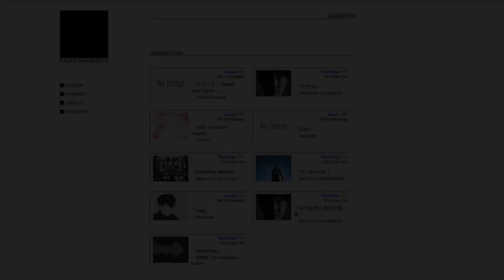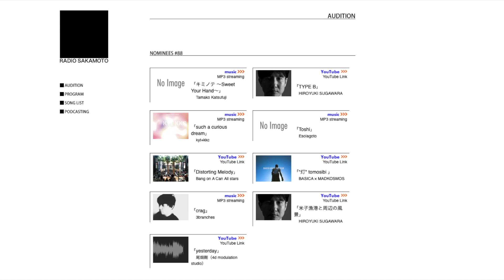20200705 J-WAVE 坂本龍一RADIO SAKAMOTO オンエア作品「 米子漁港と周辺の風景」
サウンドアート作品「TYPE B」と同日にオンエアされた純粋なフィールドレコーディング作品。
こちらは、山形県鶴岡市の米子漁港にある通気口の音です。
「TYPE B」はこの音をヒントに作ったんじゃないかな、とサカモト教授は話していましたが、このアプローチは昔から考えていて、他の手法によるアート作品も構想中（時期が来るのを待っている）です。

オンエアしていただいた「米子漁港と周辺の風景」はこちらです。↓